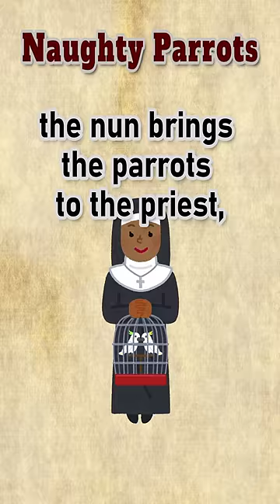Parrot Party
The one with the Polly-amorous parrots.

♯ More content ⤵

♯  Sundry bits⤵

Translated and adapted from: “Les perroquets du cloître – Dictionnaire des citations.” Accessed December 15, 2022.

(P) 2023, Where the Pulp Lives.